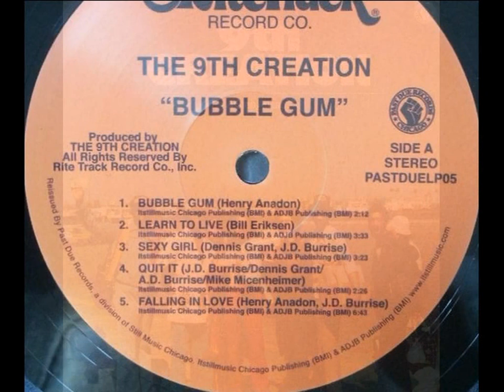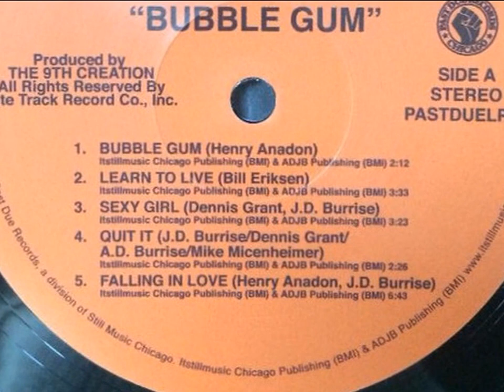9TH CREATION ~ SEXY GIRL 1975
9TH CREATION ~ SEXY GIRL 1975
ALBUM  BUBBLE GUM